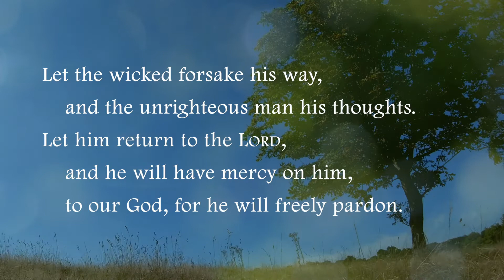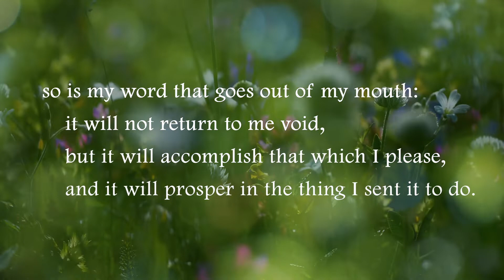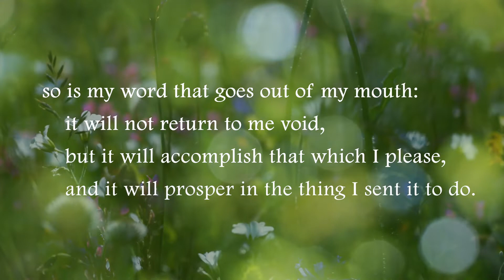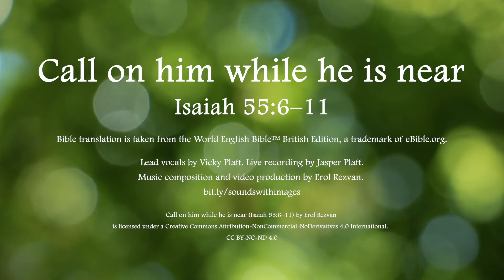Call on him while he is near (Isaiah 55: 6–11)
Seek the LORD while he may be found.
Call on him while he is near.
Let the wicked forsake his way,
and the unrighteous man his thoughts.
Let him return to the LORD, and he will have mercy on him,
to our God, for he will freely pardon.

“For my thoughts are not your thoughts,
and your ways are not my ways,” says the LORD.
“For as the heavens are higher than the earth,
For as the rain comes down and the snow from the sky,
and doesn’t return there, but waters the earth,
and makes it grow and bud,
and gives seed to the sower and bread to the eater;
so is my word that goes out of my mouth:
it will not return to me void,
but it will accomplish that which I please,
and it will prosper in the thing I sent it to do.

Bible translation is taken from The World English Bible™ British Edition, a trademark of eBible .org.

Lead vocals by Vicky Platt. Live recording by Jasper Platt.
Music composition and video production by Erol Rezvan.